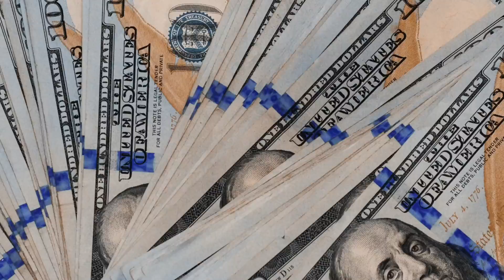Big Yakk- I Know U See It